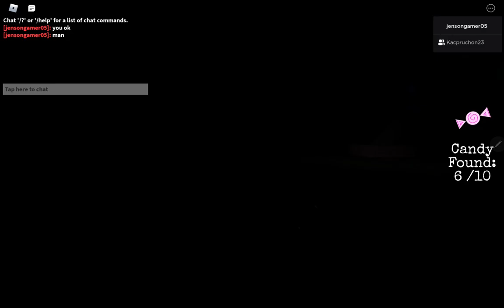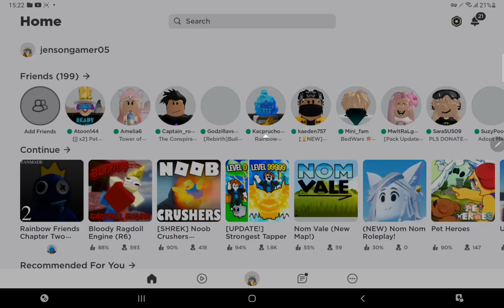22 August 2022